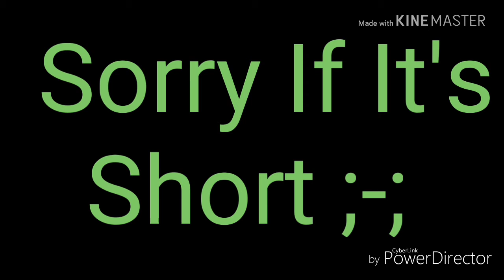◇♤Unexpected Powers☆♡ ●S.2 Ep.1● ?????? Episode